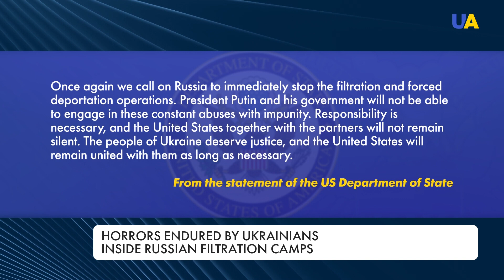'How about we cut off your ear?'. 'Filtration' By Russian Troops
Unsanitary conditions, interrogations and torture. Russia has deployed a system of filtration camps in the occupied territories of Ukraine. Civilians are being held there. The Yale University experts studied satellite images of these camps and found graves near the filtration colony in Olenivka, where Ukrainian servicemen were also held. The satellite photo was taken before the occupiers blew up the building and killed the Ukrainian soldiers. How many people are held in such camps - it is unknown, as well as how many Ukrainians did not survive the torture of the Russian invaders.